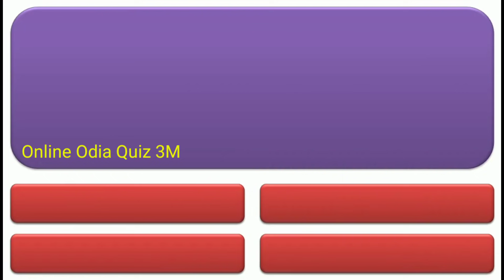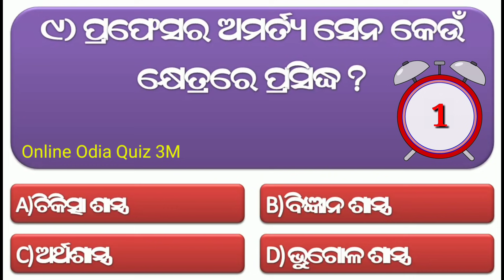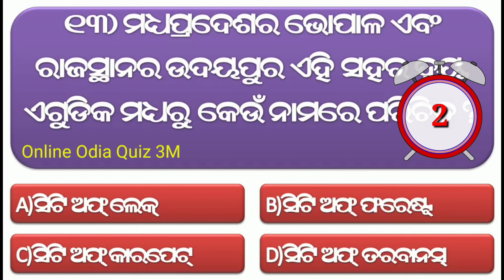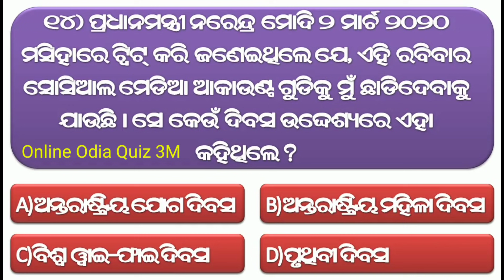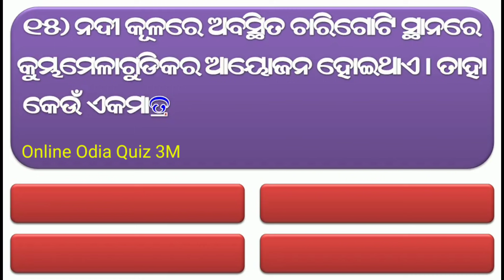Odia Dhaga Dhamali Question Answer || Odia Funny Questions || Odia Dhaga Dhamali Prashn/Odia Riddles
clever questions
odia padya pranalika
10 clever questions
10 tricky questions
odia quiz
odia riddle
odia dhaga katha
odia gk
 odia paheli
odia khati
odia riddles